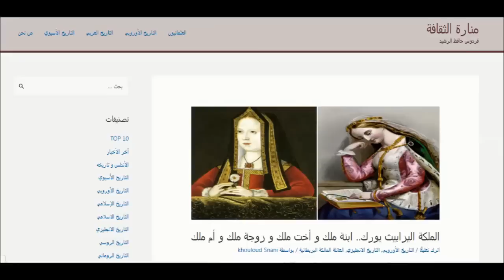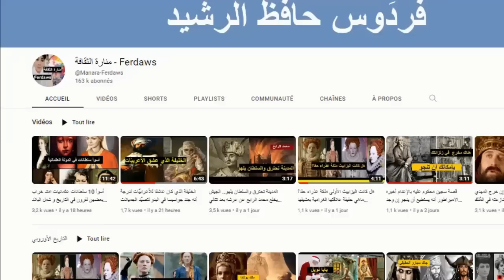الإخوة ال15 للسلطان سليمان القانوني : 5 إخوة ذكور و10 أخوات إناث أغلبهم عاشوا وماتوا كهولا